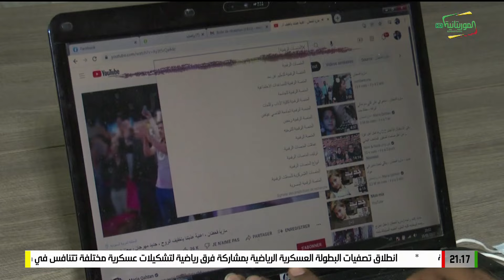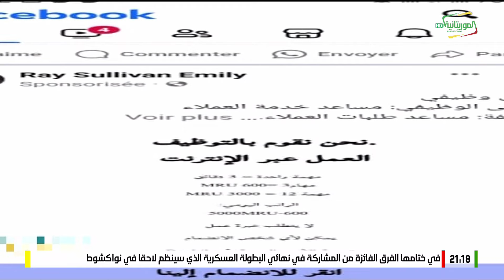برنامج ساهرون / الجريمة السبرانية 16-08-2024